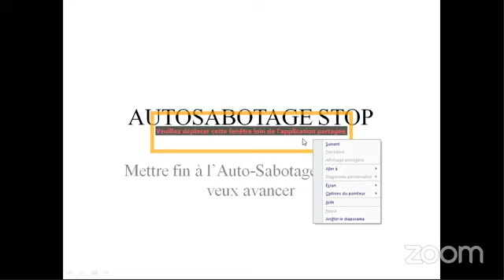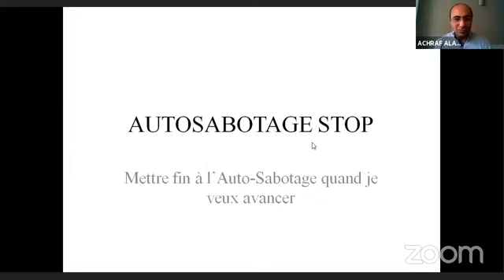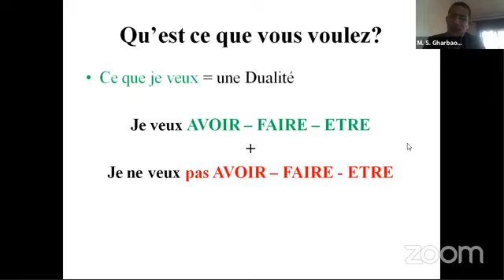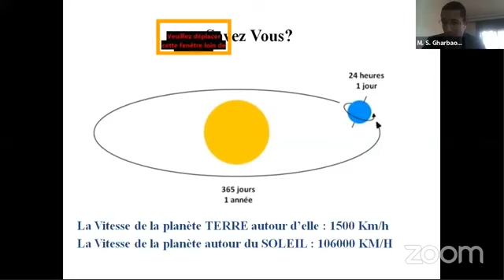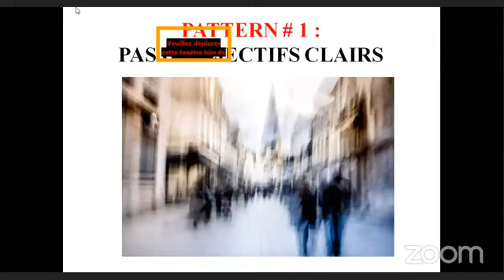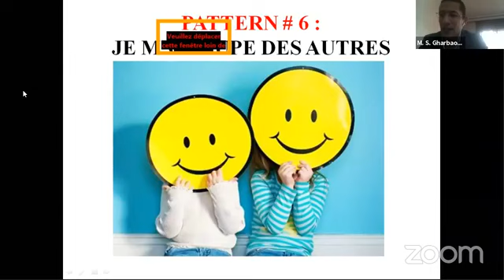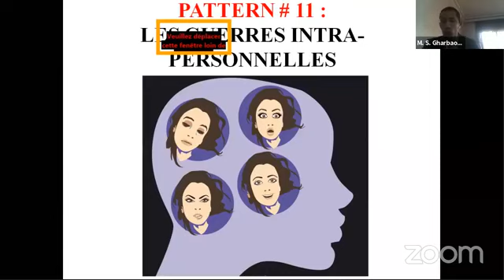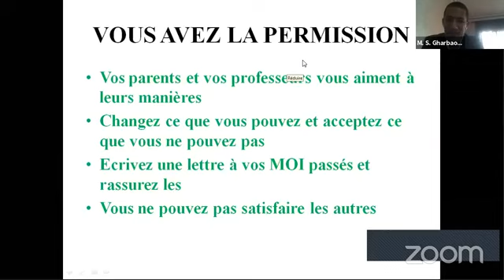Stop à l’auto-sabotage : finir avec ce qui me bloque quand je veux avancer...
Par Mr Saifeddine EL GHARBAOUI, webinar organisé par Club des Dirigeants